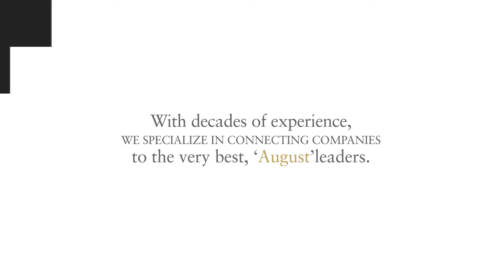August Leadership - Global Executive Search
August Leadership was born from a belief that executive search could be better.

Putting clients and candidates first. Focusing on relationships, not transactions.